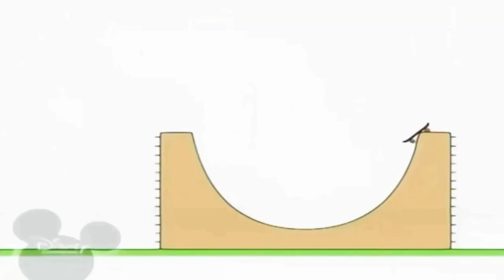17 жовтня 2021 р.